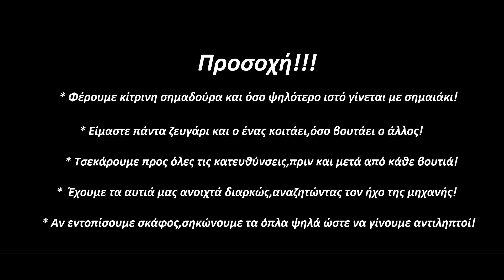Spearfishing The ISLAND of the APOCALYPSE vol.2 - Ψαροτούφεκο Tο νησί της Αποκάλυψης vol.2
The Island of the Apocalypse vol. 2

Join the biggest Spearfishing-Freediving Channel in Greece !

Become a part of our underwater Spearfishing - Freediving Community!
We hope our videos are a source of joy and positivity and inspire you to live the Spearfishing Life and all that goes with it!

Κατάλληλο, απαραίτητη η γονική συναίνεση